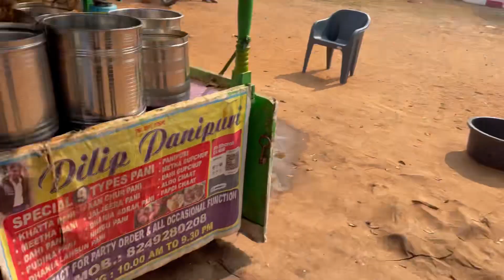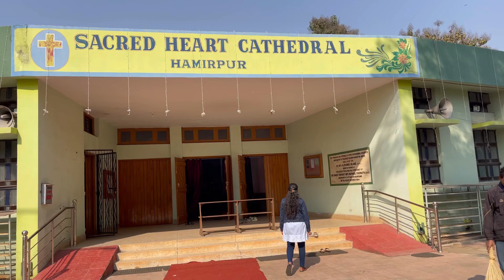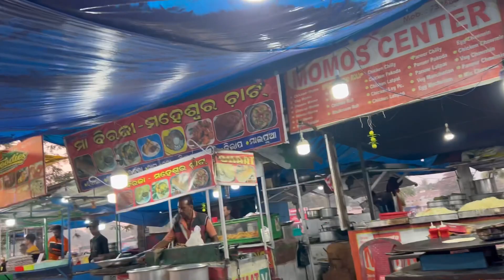Aisa toh kuch planned nahi tha @RoshanAndDeepika || Rourkela || Odisha Vlog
Hello everyone
This was our first time meeting with our online friends and it was great meeting with them in person 💕😊